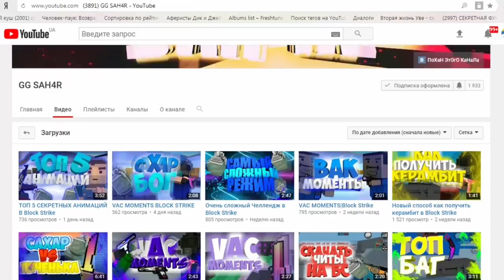ТОП-7 ТИПОВ ИГРОКОВ В БЛОК СТРАЙК